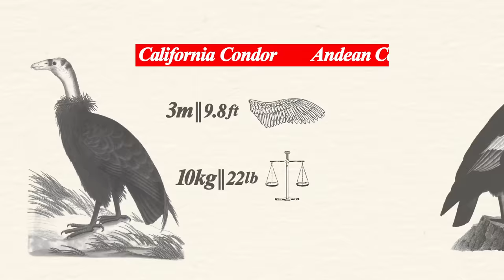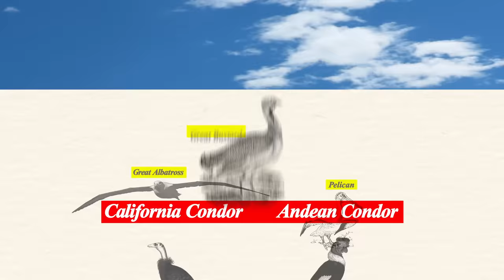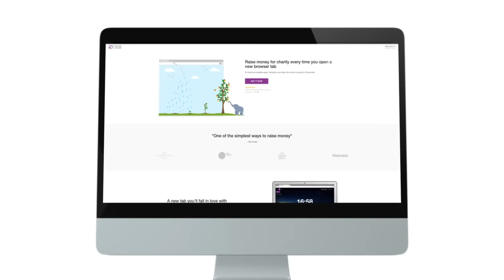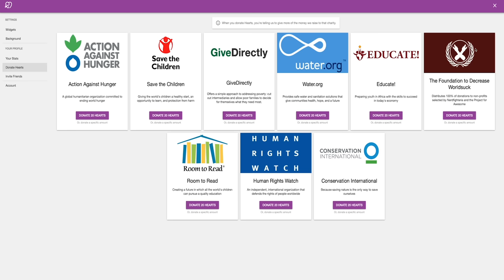Condor: King of Thieves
Raise money for charity just by browsing the internet with Tab for a Cause
Born into a family of scavengers and opportunistic thieves, this bird soars over some of the most unforgiving landscapes on earth. Meet the king of thieves: the Condor.

Tim Huntington
Webnectar.com

CREDITS
Hosted by: Danielle Dufault
Edited by: Jim Pitts
Story Editor: Cat Senior
Associate Producer: Andres Salazar